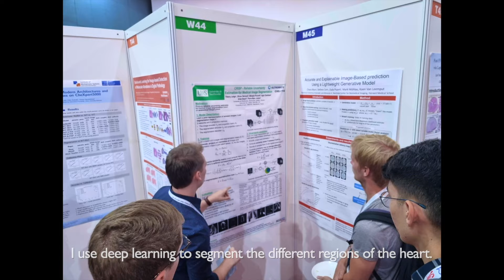THIERRY JUDGE: Outstanding Innovation - Master's / Innovation exceptionnelle - maîtrise 2022